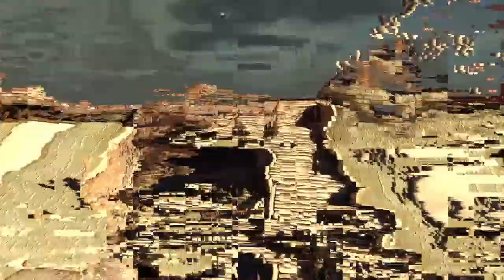Let's Play Call of Duty : Ghosts #004 [Deutsch] [HD] [Xbox One]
Zehn Jahre nach einer Massenvernichtung wo weder US Regierung noch Ordnung herrscht, kämpfen überlebende eines Spezialkommandos die sich selbst "Ghosts" nennen. Der Feind? Eine Globale und technisch überlegene Übermacht. Hierbei geht es weder um Sieg oder Niederlage sondern um das nackte Überleben.

Wenn es dir gefallen hat hast du die Erlaubnis gerne ein Däumchen hoch oder Abo dazulassen:)

Call of Duty Ghosts von
Activision Publishing (2013) Ego - Shooter